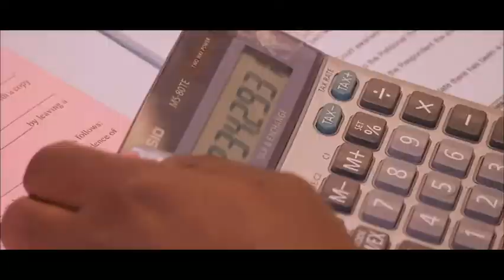Are Real Housewives Vow Renewals Cursed? | An exploration and ranking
A deep dive into housewives vow renewals. Many say they are cursed, but does this vow renewal curse exist? I explored each real housewives storyline where vows were renewed to see what the numbers say.

Keywords to find my video:

Housewives vow renewals
Housewives vow renewal

Braunwyn vow renewal
Braunwyn wyndham burke vow renewal w

vow renewal karen

vow renewal karen huger

vow renewal vicki

vow renewal vicki gunvalson

vow renewal cynthia

vow renewal cynthia bailey

vow renewal ramona

vow renewal ramona singer

Scary island

vow renewal shannon

vow renewal shannon beador

vow renewal lvp

vow renewal lisa

vow renewal lisa vanderpump

vow renewal stephanie

vow renewal stephanie hollman

vow renewal whitney

vow renewal whitney rose

vow renewal real housewives

Are vow renewals cursed

Vow renewal curse real housewives

Ramona singer divorce

Vicki gunvalson divorce

rhoa
rhoc
rhony
rhonj
rhodc
rhom
rhobh
rhod
rhop
rhoslc
rhodubai
rhodxb
rhov
rhomelbourne
rhol
rhodurban
rhocheshire
rhos
real housewives of oc
real housewives of orange county
real housewives of new york
real housewives of nyc
real housewives of ny
real housewives of atlanta
real housewives of atl
real housewives of new jersey
real housewives of nj
real housewives of dc
real housewives of beverly hills
real housewives of miami
real housewives of potomac
real housewives of dallas
real housewives of salt lake city
real housewives of dubai
real housewives of melbourne
real housewives of sydney
real housewives of lagos
real housewives of durban
real housewives of cheshire
real housewives of vancouver
real housewives of toronto
real housewives of athens
ladies of london
bravo tv
bravo real housewives
andy cohen
watch what happens live
wwhl
bravo wwhl
bravo cast trips
real housewives cast trips
scary island
real housewives video essay
deeply superficial
reality tv video essay
television video essay
real housewives analysis
real housewives deep dive
bravo analysis
bravo deep dive
bravo video essay